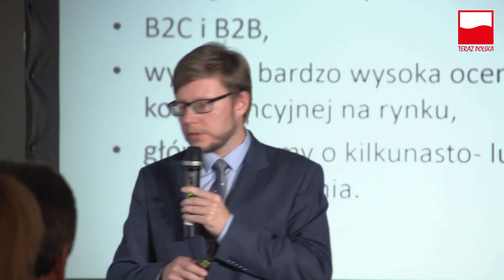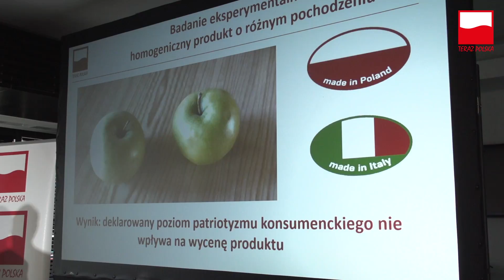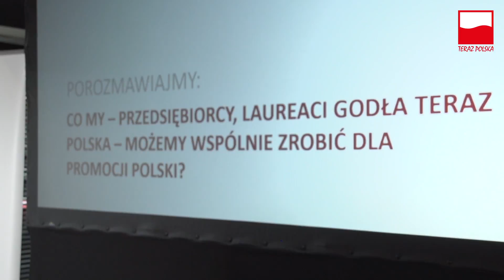Przedsiębiorcy krytycznie o promocji Polski za granicą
Polscy przedsiębiorcy nisko oceniają poziom skuteczności dotychczasowej promocji Polski w świecie. Krytyczne oceny dotyczą zarówno promocji wizerunkowej, jak i gospodarczej, w tym w zakresie eksportu oraz inwestycji. Takie wnioski przynoszą najnowsze badania sondażowe dotyczące promocji Polski w świecie oraz Godła „Teraz Polska”. Wyniki badań zaprezentowane zostały w czwartek, 13 października, na PGE Narodowym podczas jesiennego Klubu „Teraz Polska”.

Cold Funk - Funkorama. Be sure to attribute the artist.